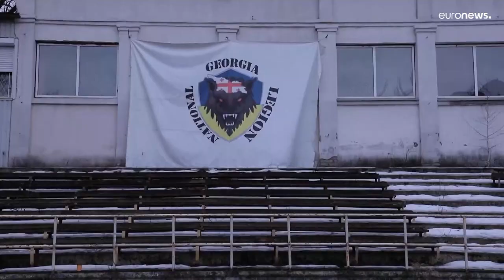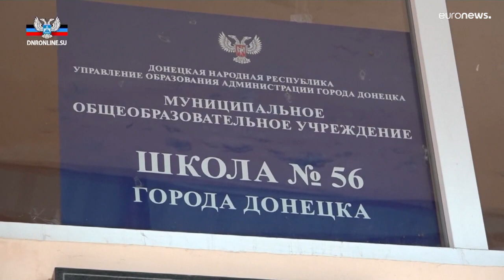Украина: западные инструкторы обучают "Грузинский легион"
В непризнанных республиках Донбасса на этом фоне продолжается всеобщая мобилизация